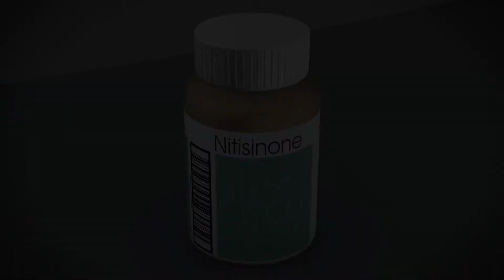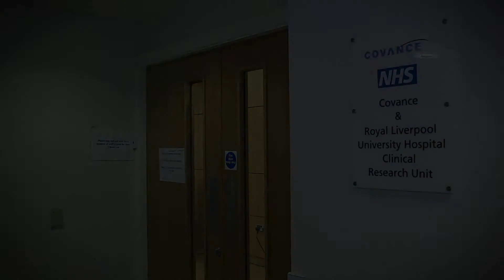Cure Black Bone Disease: Time Is Running Out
Black Bone Disease was the first genetic disease to be discovered more than 110 years ago. Despite this, it still has no cure.

Time is running out for each and every one of our patients with Black Bone Disease. Help us cure it once and for all by donating now on our campaign

Black Bone Disease is also known as alkaptonuria, or AKU. It is caused by a build-up of acid in the body which attacks bones and other tissue, turning it black and brittle. This causes severe joint damage in patients, and can even result in heart disease.

In 2013, you helped us fund a clinical trial to investigate a new treatment. Thanks to your help the campaign was a great success, and the clinical trial you funded is going well.

The Next Stage
As a genetic disease, Black Bone Disease affects people throughout their whole lives. From a very early age urine is a dark colour, staining nappies. Children can have dark earwax and dark sweat. Symptoms like this seem harmless at a young age, and children are often perfectly healthy.
However in their mid to late twenties the symptoms get more serious. Patients start to experience joint pain as young adults, and this gets progressively worse. They can soon develop crippling back and joint pain, resulting in many patients having to give up work. Older patients may need serious operations to replace or fuse their broken joints.
Our research teams still don’t know exactly how the disease changes over a patient’s lifetime. That’s why we need funding for SOFIA – a clinical study comparing groups of young and old patients – to better understand the disease and target the best age to begin treatment.